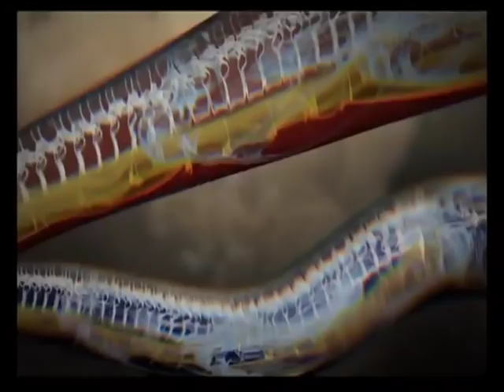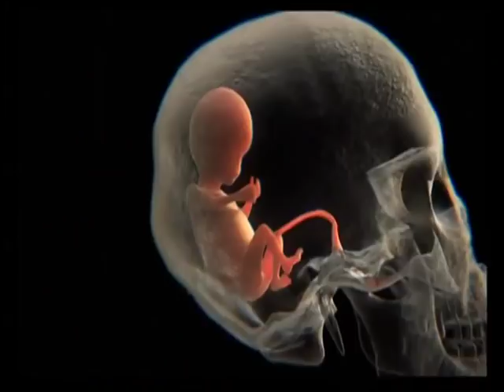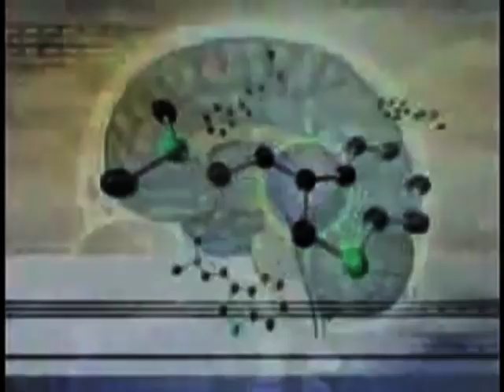DMT Nederlands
Hunab Ku Productions

DMT is geen drug en veroorzaakt geen trip. Wat DMT doet is jouw geest verplaatsen naar een andere werkelijkheid, of, zoals anderen denken, het schakelt jouw werkelijkheidsontvanger tijdelijk over naar een ander kanaal

DMT is een witte, scherpruikende kristallijne vaste stof met een smeltpunt van 49-50 graden Celsius. Het is onoplosbaar in water maar wel oplosbaar in organische stoffen en waterige zuren.

DMT is een ruim aanwezig bestanddeel in de bast van Virola calophylla en wordt ook gevonden in:

de zaden van Anadenanthera peregrina
de bast van Mimosa hostilis, gebruikt in het oosten van Brazilië om een drank genaamd ajuca of jurema te maken
de bladeren van Banisteriopsis rusbyana, die worden toegevoegd aan harmaline drank, verkregen uit andere planten van het Banisteriopsis geslacht om oco-yage te maken
de bladeren van Psychotria viridis, dat ook wordt toegevoegd aan Banisteriopsis dranken
DMT moet worden gecombineerd met monoamine oxydase remmers (MAO-remmers) om na inname via de mond actief te worden en hallucinaties te veroorzaken. Dit is het geval met het sjamanistische brouwsel ayahuasca.

Geschiedenis
DMT werd voor het eerst gesynthetiseerd in 1931, en aangetoond als zijnde hallucinogeen in 1956. Het bleek aanwezig te zijn in veel plantensoorten (Acacia, Anadenanthera, Mimosa, Piptadenia, Virola) en is een belangrijk bestanddeel van natuurlijke hallucinogene snuifmiddelen (cohoba, parica, yopo), zaden en dranken.

Chemische eigenschappen
Naam: N,N-Dimethyltryptamine
Chemische naam : N,N-Dimethyl-1H-indool-3-ethanamine
Alternatieve chemische namen : 3-[2-(dimethylamino)ethyl]indool, DMT
Chemische formule: C12H16N2

DMT is een afgeleide van tryptamine, die wordt gevormd door methylgroepen te vervangen door de twee hydrogene atomen die verbonden zijn aan het niet-aromatische nitrogene atoom in het tryptaminemolecuul.